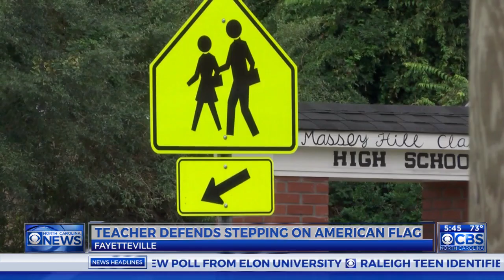Fayetteville teacher sparks outrage with flag-stomping lesson